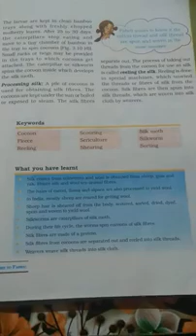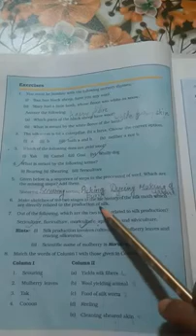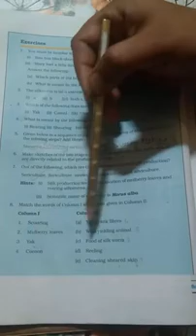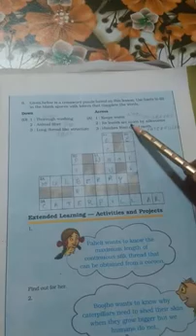Fibre to Fabric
Excercise of NCERT Book